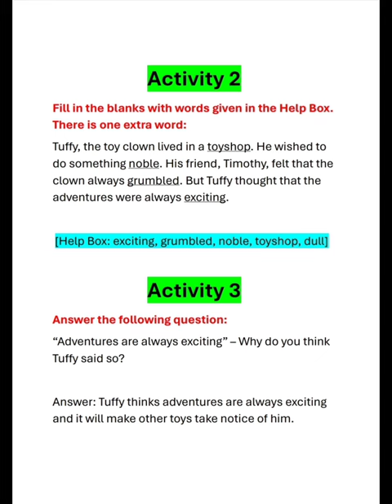english shorts easy class6 boat clown adventure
english textbook class 6 english textbook class 9 english textbook class 8 english textbook grade 6 english textbook 5th class english textbook class 6 state syllabus english book for class 6